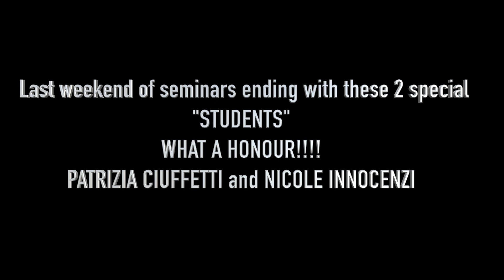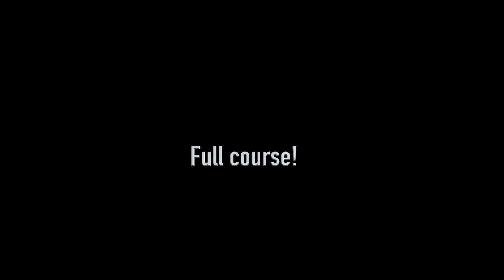Patrizia Ciuffetti and Nicole Innocenzi with Von David